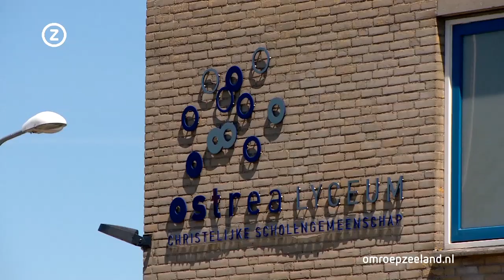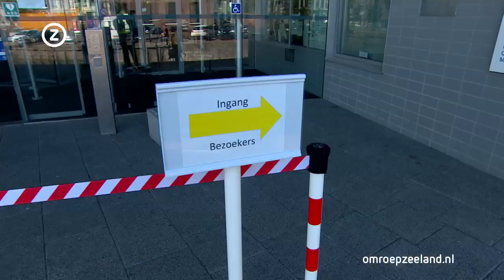Zeeland Nu, woensdag 27 mei 2020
Zeeuws nieuws en achtergronden. Vandaag onder meer: scholen schaffen zittenblijven niet af, roofvogel valt hardlopers aan, kilo's bonbons in de maak voor de horeca.